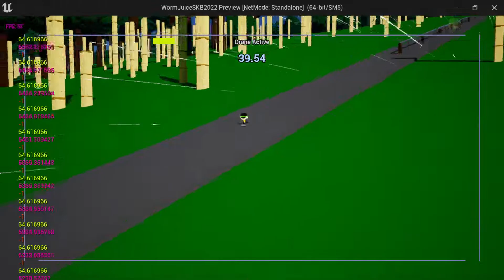Wormjuice Skateboarding 2022 (Full Rebuild) 11